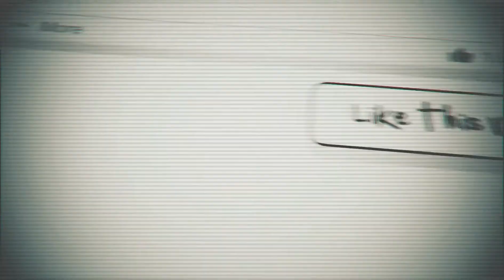Quarantine Home Workout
21 days into the Manila Quarantine . Work out session with the weights at home.